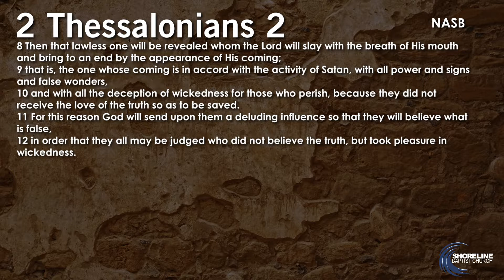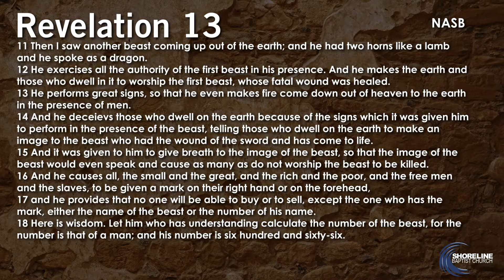Revelation - Part Twenty-One